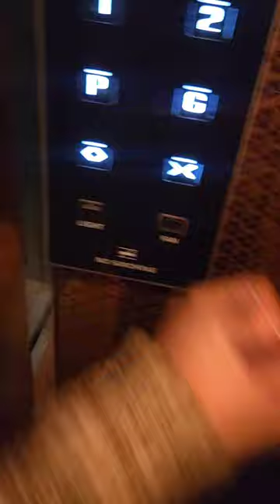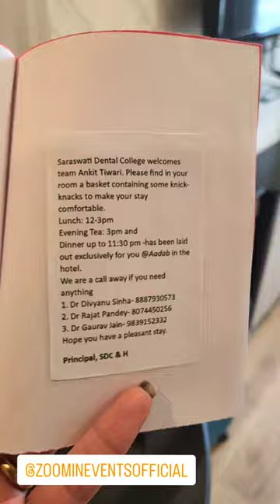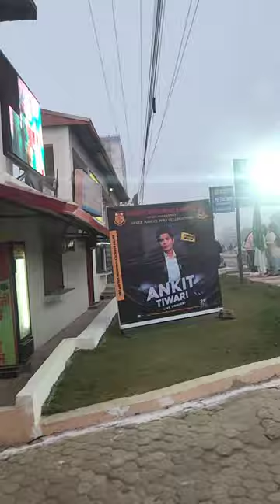a concert with Ankit Tiwari , ist vlog